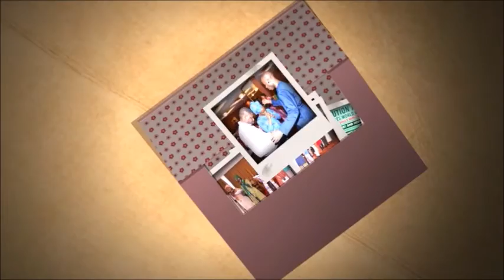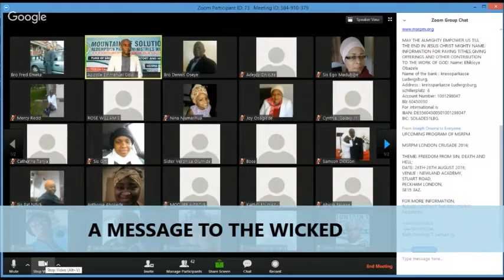A MESSAGE TO THE WICKED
6am- 3pm fasting and prayers, Wednesdays and Friday's, meeting. 6am, 11am and 3pm.

10 Pm -12midnight Every Wednesday, Destiny Hour. On hold for now

12 Midnight every Fridays night vigil, Night with the king of Kings.

9pm-11pm Thursday Bible study.

11am- 1pm Noon Sundays worship service.

9pm - 12Am Sunday thanksgiving service.

9pm 11pm, Holy communion service, Every First Mondays of the month

12 Midnight, Watch and pray / Anointing Service. Every last Fridays of the month.

MAY THE ALMIGHTY EMPOWER US TILL THE END IN JESUS CHRIST MIGHT NAME